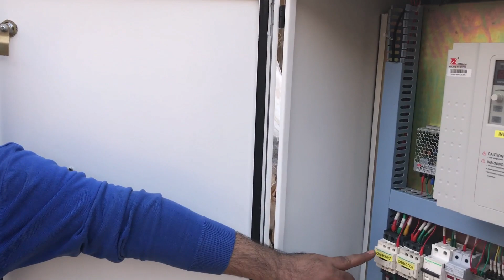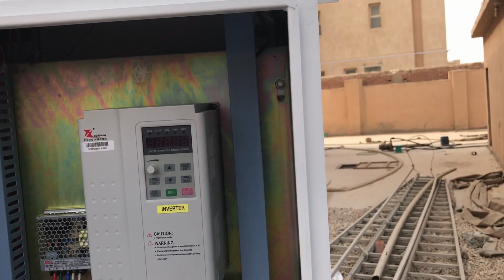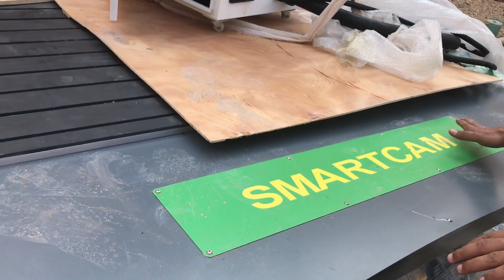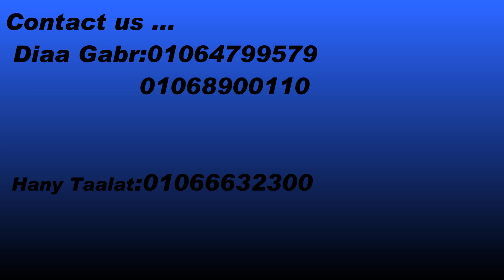CNC Router Machine | ماكينة لأعمال الخراطة والحفر على الخشب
Tabel Size 2x4m
spindle 6kw
Working hight 40cm

تواصل معنا يرجى الإتصال على :
أو علي الرقم الصيني : 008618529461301